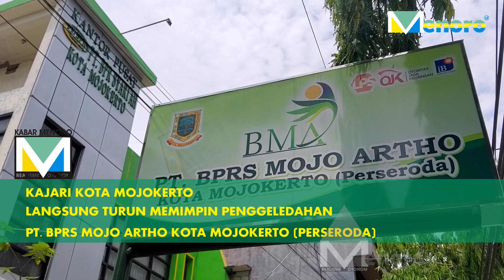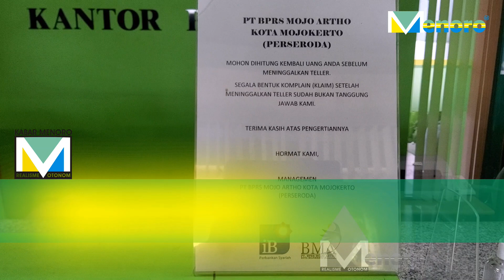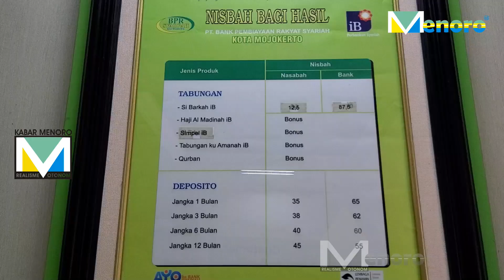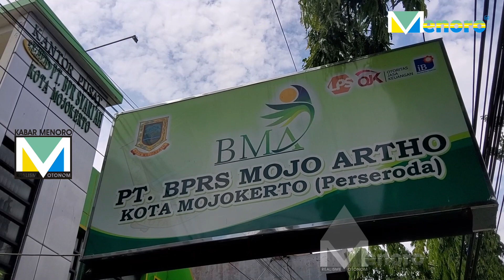KAJARI KOTA MOJOKERTO PIMPIN PENGGELEDAHAN GUDANG BPRS, BARANG BUKTI UANG Rp 4 MILIAR TIDAK ADA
PENYELIDIKAN PERKARA DUGAAN KORUPSI WINDOW DRESSING
DI BANK PEMBIAYAAN RAKYAT SYARIAH SEJAK TAHUN 2021
DENGAN DUGAAN KERUGIAN NEGARA MENCAPAI Rp 50 MILIAR

PERSONEL POLRESTA MOJOKERTO TAMPAK DI LOKASI
PENYIDIK LANGSUNG MENUJU GUDANG BRANKAS
DI BAGIAN BELAKANG LANTAI 1 SELANJUTNYA MENUJU LANTAI 2

KAJARI KOTA MOJOKERTO, HADIMAN, MENGATAKAN
TINDAKAN TEGAS INI MENENTUKAN NASIB
SIAPA SAKSI, SIAPA TERSANGKA

ADA BEBERAPA NASABAH SUDAH MENGEMBALIKAN
BARANG BUKTI UANG SENILAI Rp 4 MILIAR SESUAI PROSEDUR
MELALUI BPRS MOJO ARTHO KOTA MOJOKERTO

TETAPI UANG Rp 4 MILIAR SUDAH DIGUNAKAN
PENYIDIK SEDANG MENDALAMI PARA PIHAK
YANG MENGGUNAKAN DAN ATAU MENYURUH MENGGUNAKAN

HADIMAN MENYEBUTKAN SESUAI PASAL 4
MENGEMBALIKAN BARANG BUKTI TETAP MENJALANI PROSES
DAN TIDAK MENGHAPUS TINDAK PIDANA KORUPSI